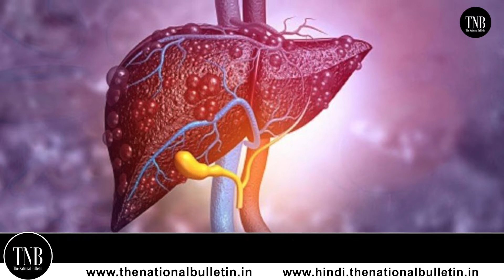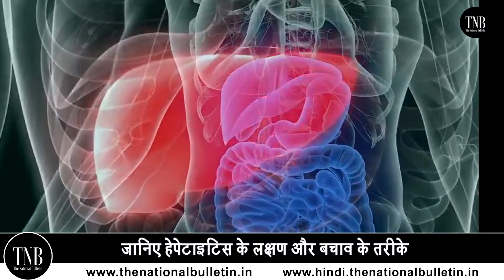World Hepatitis Day 2021- Know history, significance and symptoms : लक्षण और हेपेटाइटिस से बचाव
World Hepatitis Day (WHD) is celebrated every year on July 28 in order to spread awareness about viral hepatitis, an inflammation of the liver that can cause severe liver disease and hepatocellular cancer. This day is an opportunity to raise awareness of the importance of knowing one's hepatitis status and to spread the word about its treatment.